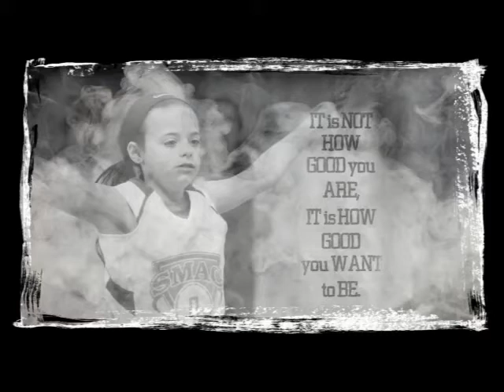Maddi Colopy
Basketball